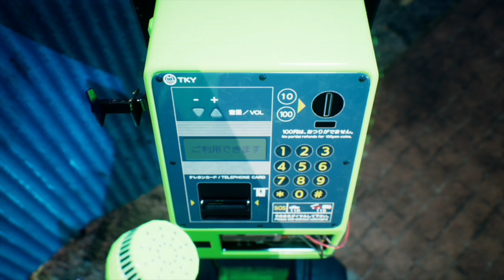PLAYING GHOSTWIRE TOKYO™ WHILE BEEN SICK/JUGANDO ENFERMO - PS5 GAMEPLAY - PART #8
Warning: People with photosensitive epilepsy may have seizures triggered by displays that flicker, flash, or blink.